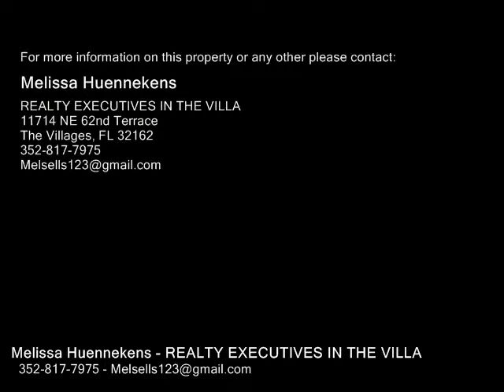13318 TENNESSEE AVE, ASTATULA FL 34705 - Real Estate - For Sale -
13318 TENNESSEE AVE, ASTATULA FL 34705  Real Estate  For Sale   Welcome Home to this Beautiful 32 that is less than a mile to the boat ramp of Little Lake Harris! As you pull up you will notice this Beautiful home situated in the Center of the  Acre lot & the Back Half is COMPLETELY Fenced with well maintained Landscaping. The Front door has Decorative glass with sidelights & an added storm door. As you walk in you will notice the good sized TILED foyer that leads you into the Living Room that Features HIGH Ceilings WOOD LOOK TILE Floor & a Gorgeous ROCK Fireplace makes for a nice cozy HOME feel!! The Large Kitchen Features newer highend Samsung SS appliances. LOTS of HighEnd Step Up Cabinets & Eatin Dining. The XLarge Master Suite w enough room for an OFFICE and a HUGE Walkin Closet!! The Bathroom that has NEW Update Vanity Large Walk in Shower & LARGE soaker TUB for after a long hard days of work to relax your mind & body!! with NEW brushed nickel faucets. The guest quarters is located on the other side of the home so that your guest can have privacy. Both rooms are good sized and have LARGE DEEP closets for ample storage. The guest bath features updated Vanity with new faucets and a Soaker tub. Double Pane windows and FRESH PAINT...Inside Tiled Laundry Room!! Hot Water heater replaced in 2015. The Garage is EXPANDED TWO CAR with plenty of room for a workshop & Pulldown Attic. The Backyard Features a patio with a Pergola and Built in Smoker.. Shed with lots of room for your Lawnmower & an added over side for a popup Camperboat storage!!

Melissa Huennekens
REALTY EXECUTIVES IN THE VILLA